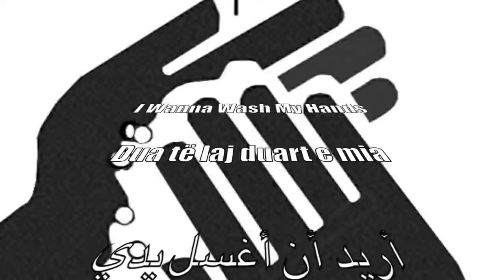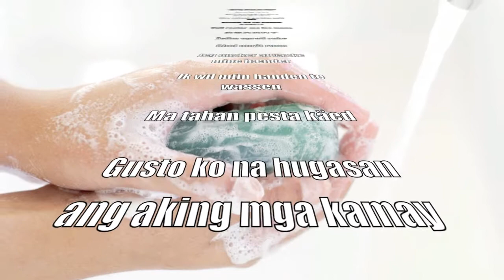I Wanna Wash My Hands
"Did you wash your hands?"

How many times did you hear that today? Probably a lot. But why are adults so hung up on hand washing? Why are they so in love with lather?

Washing your hands is the best way to stop germs from spreading. Think about all of the things that you touched today — from the telephone to the toilet. Maybe you blew your nose in a tissue and then went outside to dig around the dirt.

Whatever you did today, you came into contact with germs. It's easy for a germ on your hand to end up in your mouth. Think about how many foods you eat with your hands.

You can't wear rubber gloves all day long, but you can wash your hands so those germs don't get a chance to make you or someone else sick. When germs go down the drain, they can't make anyone sick.

So when are the best times to wash your hands?

before eating or touching food (like if you're helping cook or bake, for example)
after using the bathroom
after blowing your nose or coughing
after touching pets or other animals
after playing outside
before and after visiting a sick relative or friend
Now you have the when and the why of hand washing. But did you know that a lot of people don't know how to get their paws perfectly clean? The next time you're told to step up to the sink and scrub up, remember these handy hints:

Use warm water (not cold or hot) when you wash your hands.
Use whatever soap you like. Some soaps come in cool shapes and colors or smell nice, but whatever kind gets you scrubbing is the kind you should use. Antibacterial soaps are OK to use, but regular soap works fine.
Work up some lather on both sides of your hands, your wrists, and between your fingers. Don't forget to wash around your nails. This is one place germs like to hide. Wash for about 10 to 15 seconds — about how long it takes to sing "Happy Birthday." (Sing it quickly two times or just once if you go nice and slow.)
Rinse and dry well with a clean towel.
Reviewed by: Steven Dowshen, MD
Date reviewed: October 2010